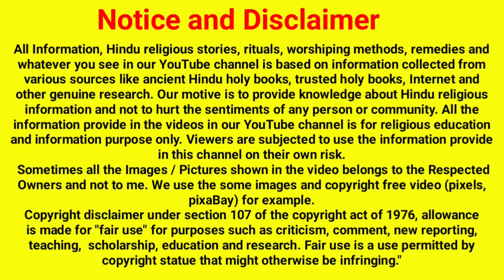મત્સ્ય જયંતિ સાંભળો કથા પૂજા મહિમા | Matsya Jayanti 2023 | Chaitra Maas | Matsya Avtaar | Adhikmaas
Chaitra Maas katha, chaitr sud trij katha, katha, Lord Vishnu, Chaitra maas 2023, Matsya avatar, 24 March 2023 Chaitra sud 3, Matsya Jayanti 2023